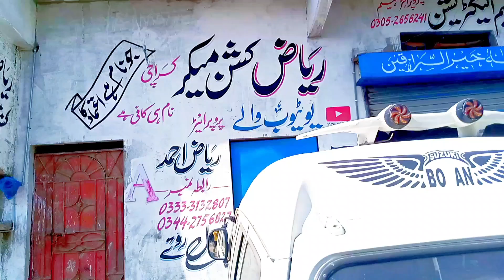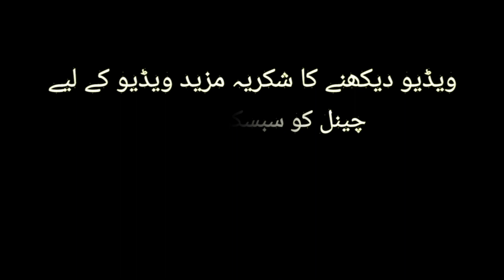Suzuki HiRoof Bolan Modify 2021 White & Pink Sofa Interior Riaz Cushion Maker Karachi 03333132807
Riaz Cushion Maker karachi banaras

Complete Room
Comfortable Seats covering
Side panels designing
Roof lining
Vinyl Matting
Sound system and lighting

Modifier : Riaz Ahmed
Editor & Hosted by : Adil khan
Located by : Near Banaras Metro cenima Karachi Pakistan